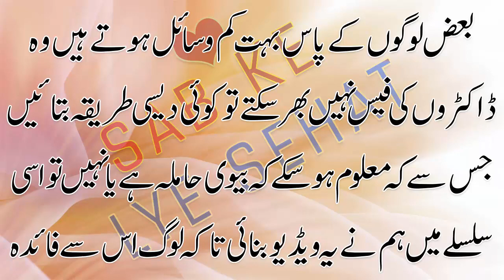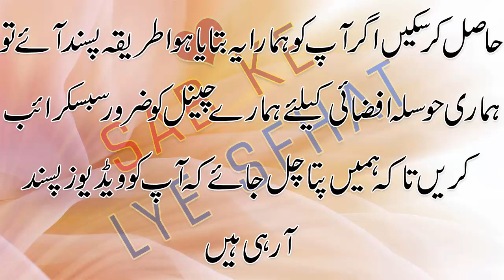Delvery Test in Urdu | Ab Pata Lagaye Asani Say Biwi Hen Ya Nahi